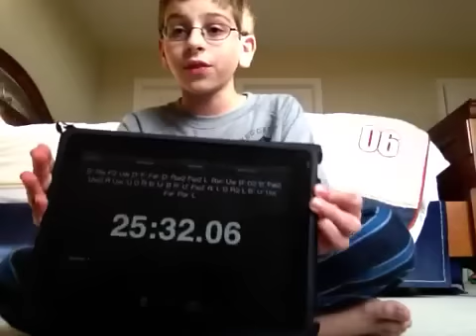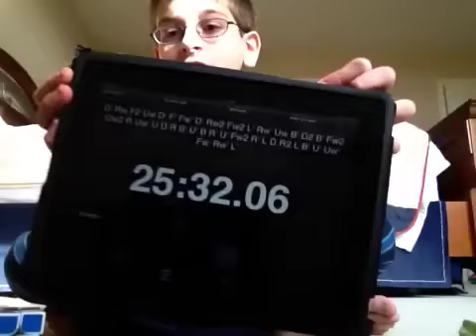4x4 Blindfolded PB: 25:32.06!!!!!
Lol I went from 46 minutes to 25... If I did this at Indiana, It would be like... Crazy! I don't really feel like typing the memo until I get onto a computer, but I'll probably forget by then. So sorry. I only had 45 letters versus 50. That actually wasn't that big of a deal, the biggest deal was how I zoomed through my centers in memo in about only 3-5 minutes. I had really slow execution. I even did A BH case during corners because I had the letters DA. It wasted about 30 seconds because I didn't really care. I thought that I had messed up, which actually happened in my most recent success, too! hahahaha. Also, I might do 5BLD soon, but it isn't at Carnegie Mellon. I only have like a 30% chance of going, mostly just to get the youngest in the world, and partly because there aren't any Midwest comps soon, so this is close in comparison to the others (5.5 hours). I guess I should keep practicing until I am sub 30 every time. Oh, and for those who are wondering, I messed up when I realized that I had the letter "J" twice, and I also realized that "I" was never used. I knew that there were no solved edges, so I had to change one to I (I also knew that I never had to break in to a new cycle). So it was a 50/50 chance, and I changed to second "J" to "I", and I got it!